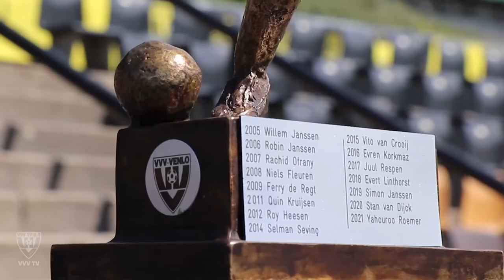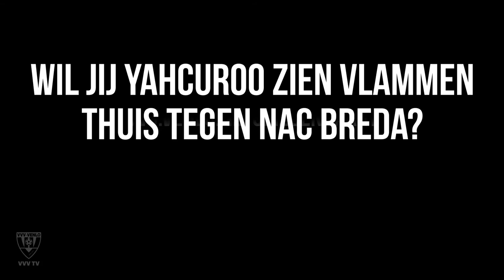INTERVIEW | YAHCUROO ROEMER